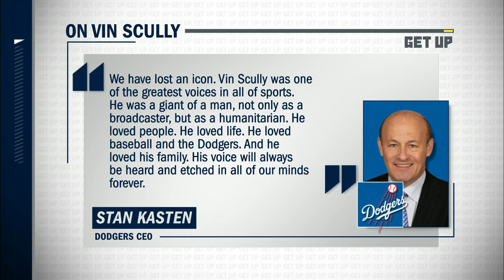Vin Scully was perfect for baseball - Buster Olney | Get Up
The Get Up crew reflects on the life and legacy of Vin Scully who passed away at the age of 94.